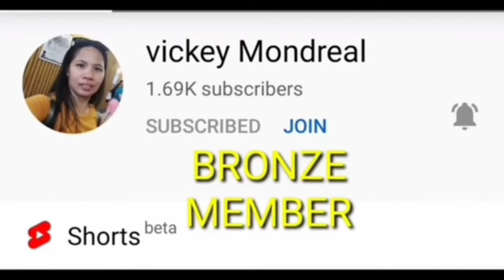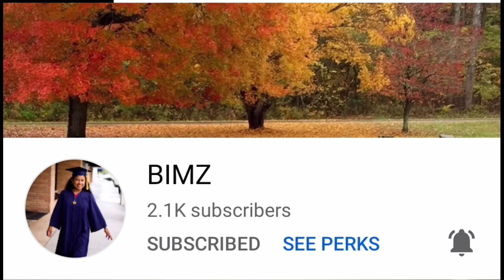MGA PANGAKO NG POLITIKO SANA OL😱😱🤣🤣🤣